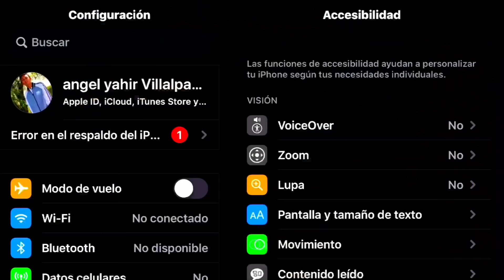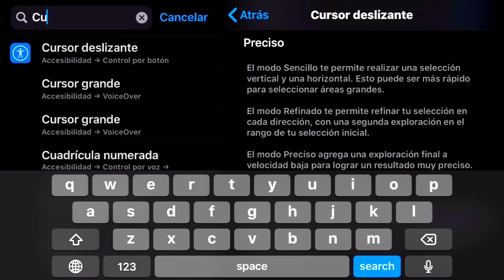CONFIGURACIÓN PERFECTA PARA SAMSUNG J2,J3,J4,J5,J6,J7,J8,A10,A20,A30,A40, IPHONE// 2020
🔥Consigue Mas de 10 000 Pases Elites Entrando 👇Aqui👇 ❗EFECTIVO ❗

👇🏻PREGUNTAS MUY COMUNES:👇🏻

✔️JUGADOR MEXICANO🇲🇽
✔️17 AÑOS
✔️TAMAÑO DE BOTÓN: 10
✔️ NO SOY TÓXICO
✔️ SENSIBILIDAD DEL JUEGO: TODO AL 100
✔️ INSPIRACIÓN: MARCO R